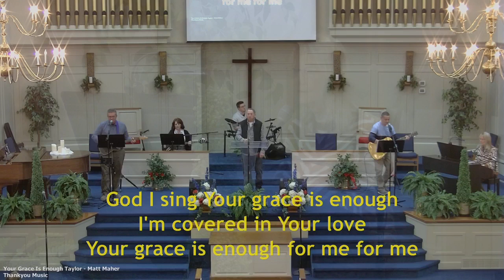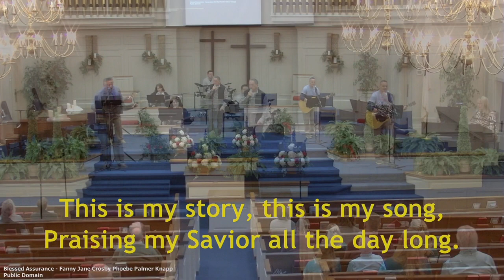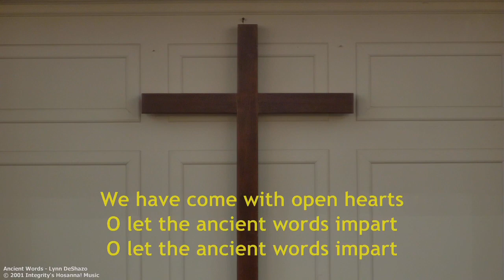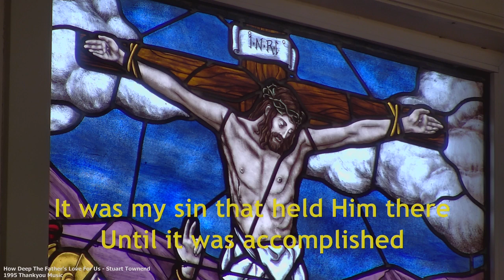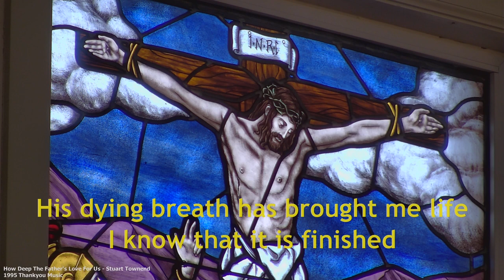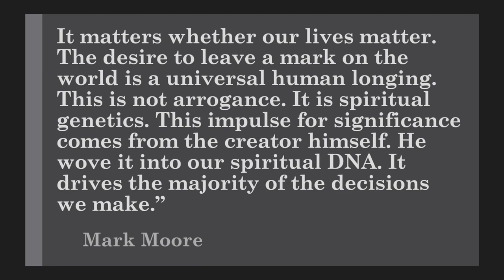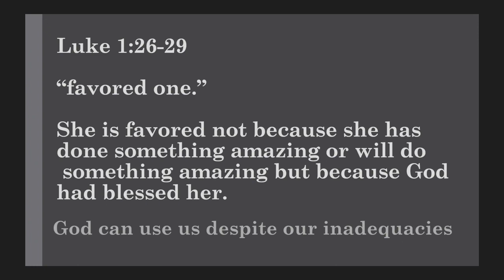Sunday Morning Worship, January 22, 2023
Sermon: Can God Use Me For Big Things?
Scripture: Luke 1:26-38
Sr. Minister Willie Purdee
Central Christian Church
Jaunary 22, 2023